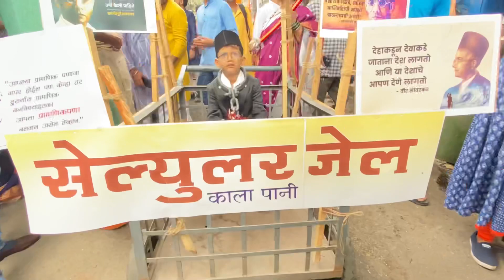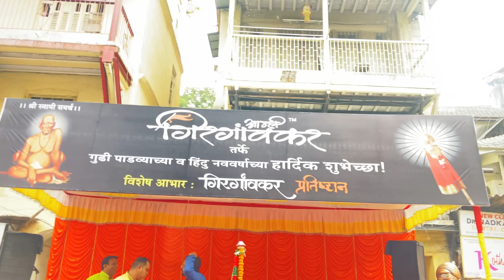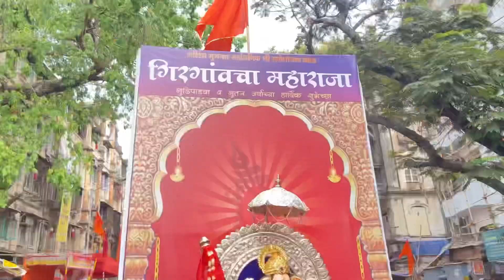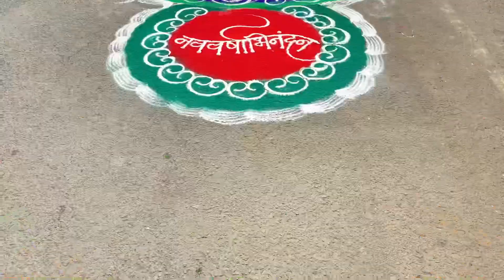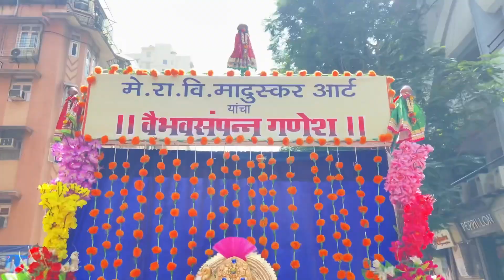Vlog01 || Girgaon Shobhayatra 2022 || Girgaon Gudhipadwa Shobhayatra 2022 || गिरगांव शोभयात्रा २०२२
Girgaon Shobhayatra 2022 || Girgaon Gudhipadwa Shobhayatra 2022 || Girgaon Rally || गिरगांव शोभयात्रा २०२२॥
girgaon gudhipadwa rally
girgaon shobhyatra bike rally